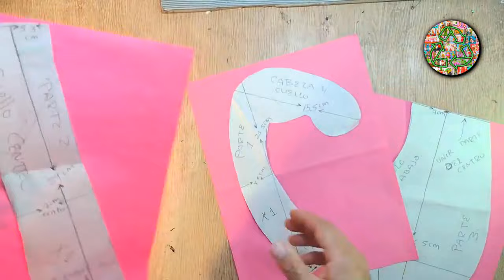JIRAFA de 1.80 metros con masa de cartón de huevo y material reciclado (Moldes Gratis)